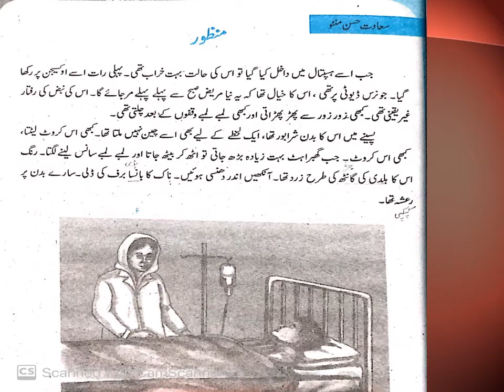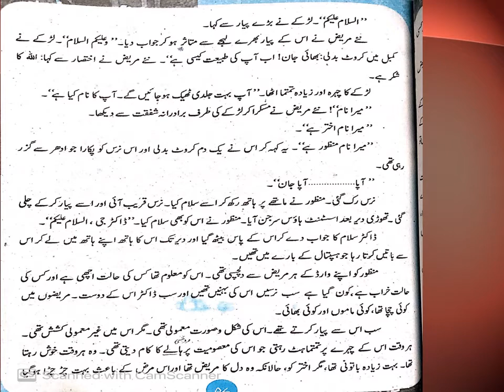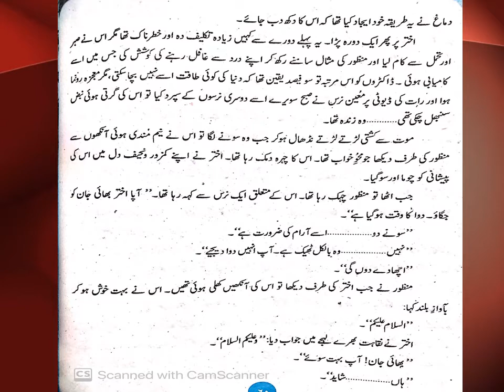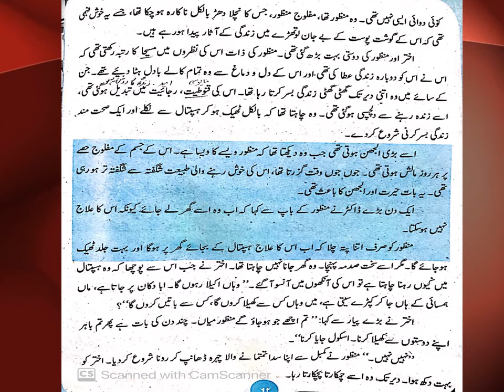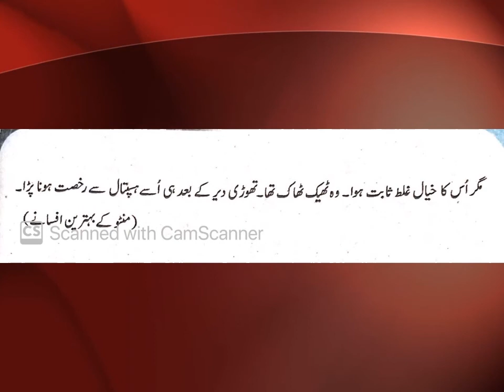Class 12 Lesson : Manzoor by Saadat Hasan Manto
Lesson : Manzoor Urdu Class 12
Reading & easy explanaiton